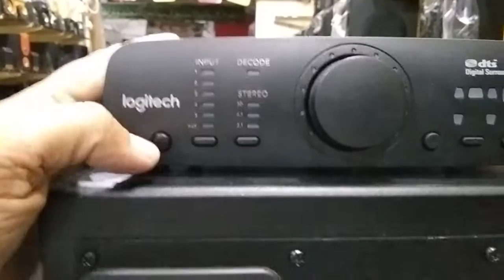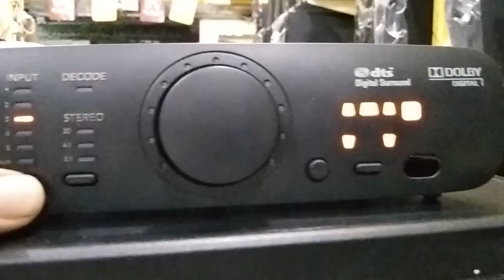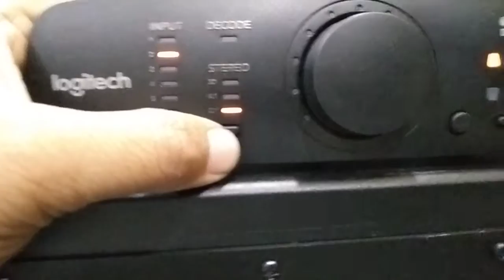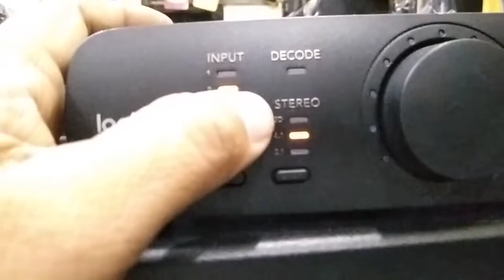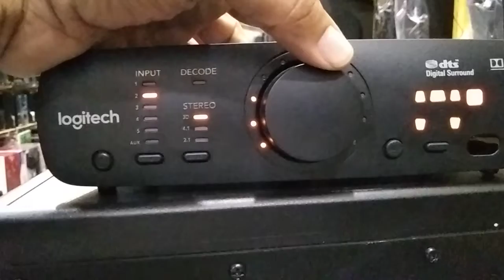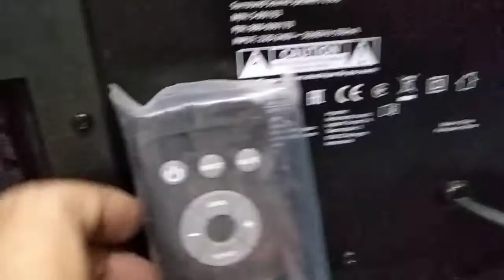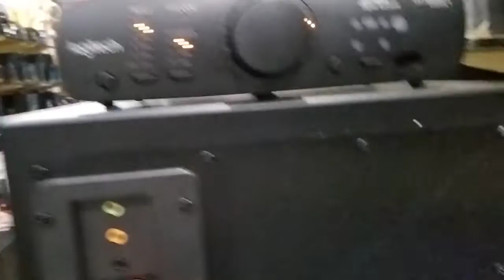Logitech Z906 || Detail Review Input Output Source || How to Operate Console 2022. (@redonwebtv7300 )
Logitech Z906 || Detail Review Input Output Source || How to Operate Console 2022. (‎@Redon Webtv  )

( ‎@Redon Webtv  )

audio and music use in this video,
YouTube channel NCS